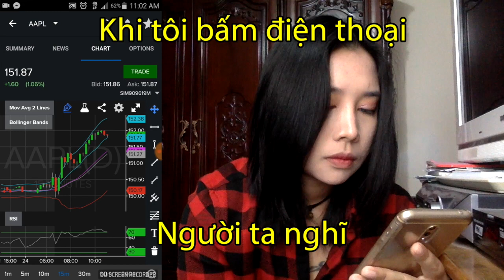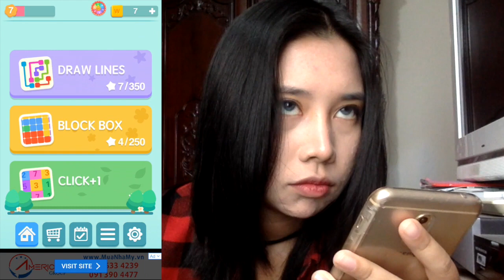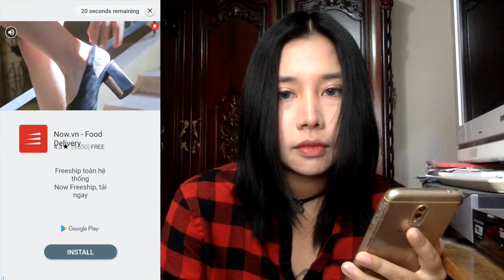Lee D - Chơi game là có hại?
Bí kíp cầm điện thoại vuốt vuốt 1 cách nguy hiểm và lạnh lùng: down game Puzzle Joy về chơi lúc rảnh tay, link nè